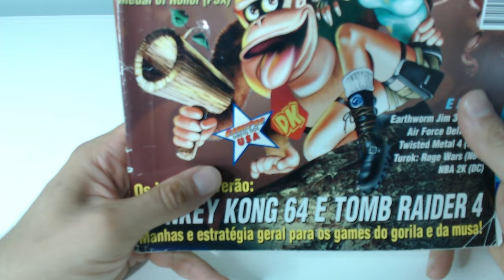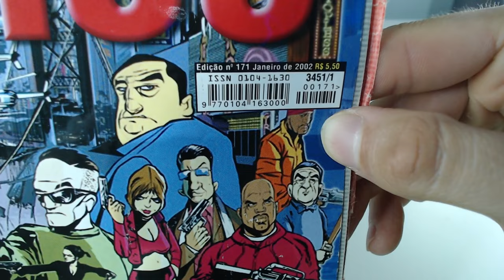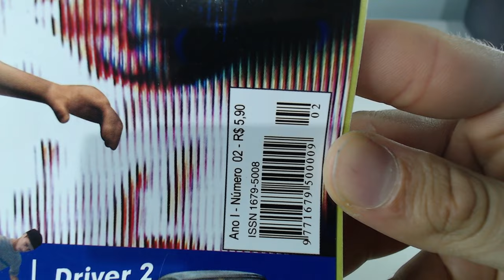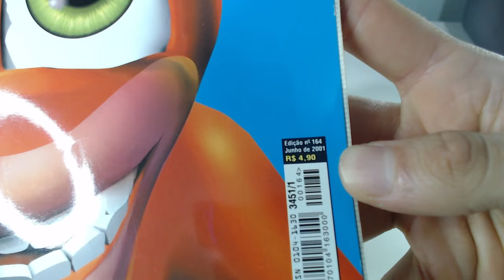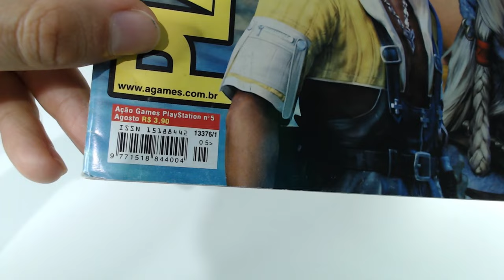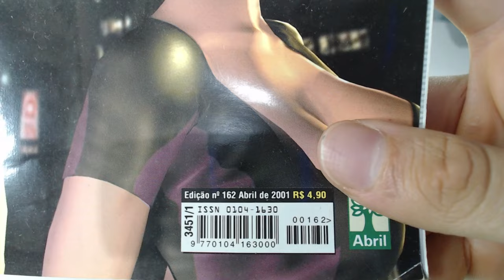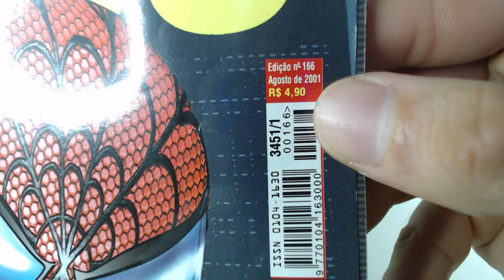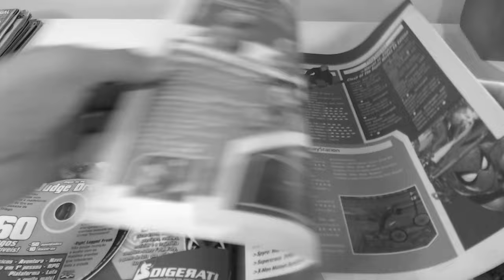COMPREI revistas da AÇÃO GAMES e mais alguns títulos